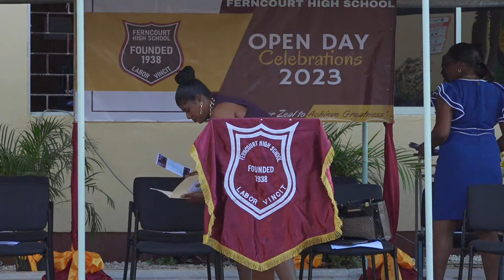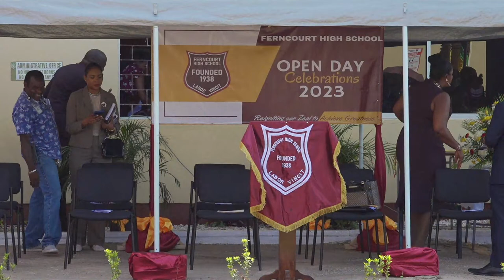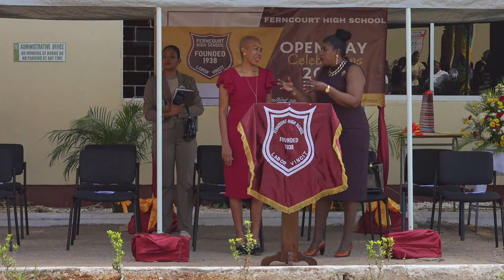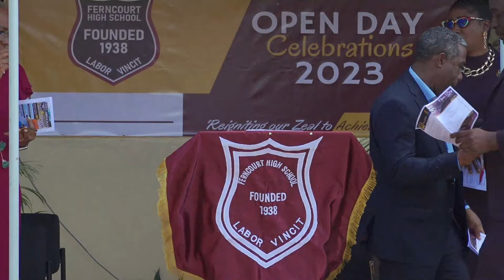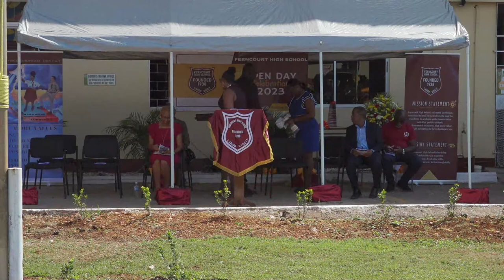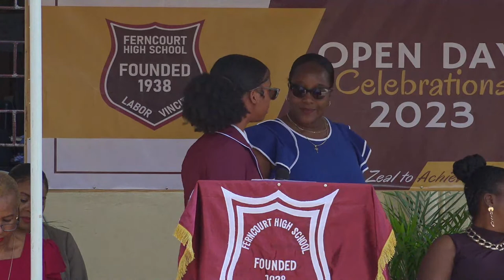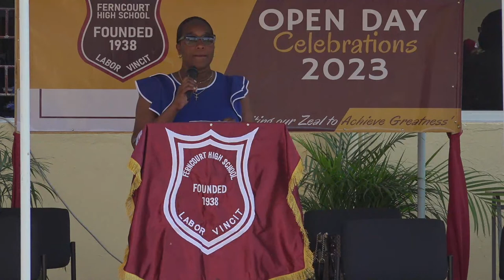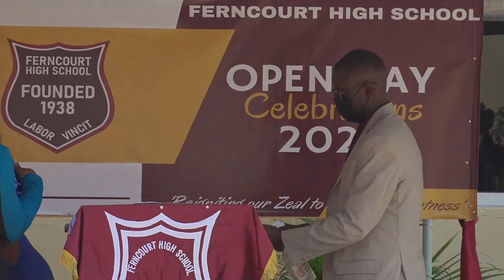Ferncourt High School Open Day Welcome Ceremony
Join us as we celebrate 85 years of excellence under the theme "Reigniting our Zeal to Achieve Excellence."